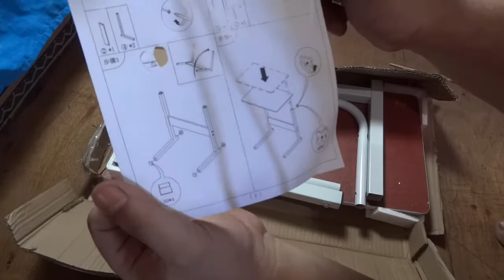MINI TABLE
COST: 320 + SHIPPING 80